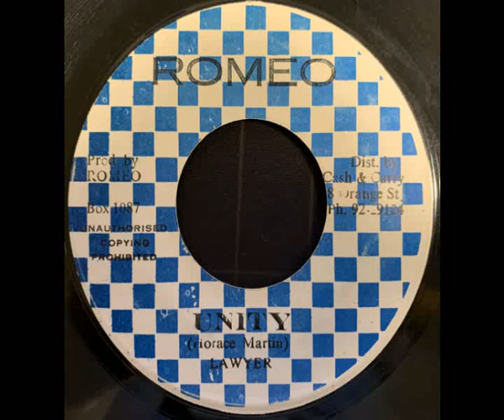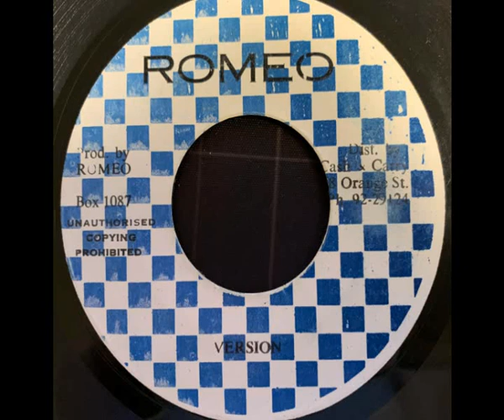Horace Martin - Unity / Version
Upsetter missile